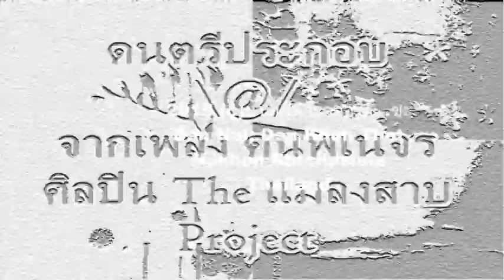196.จะช้าก็สำเร็จได้-หลู่ซิ่น (366C Proverb )